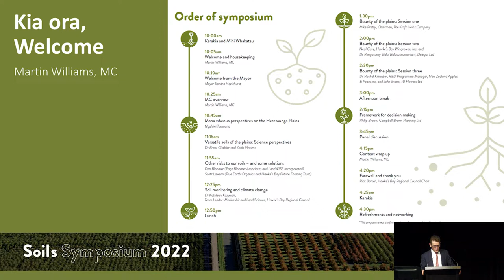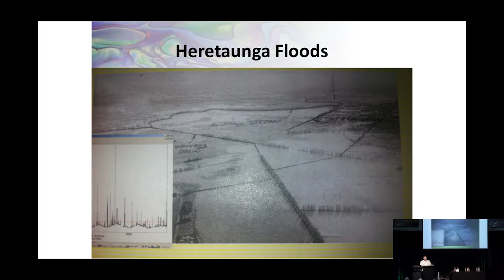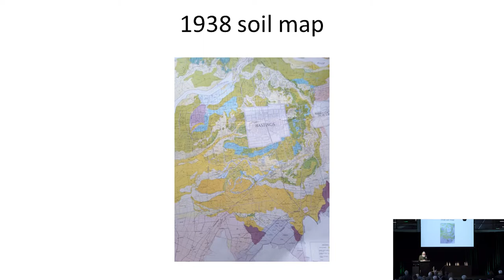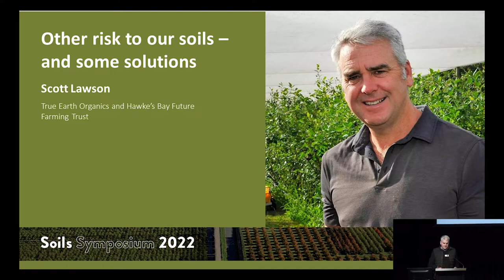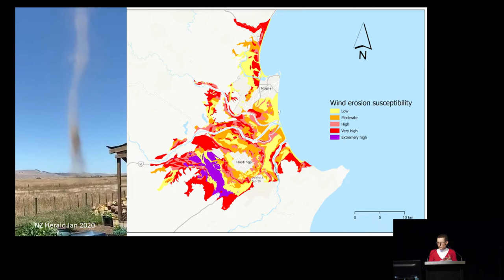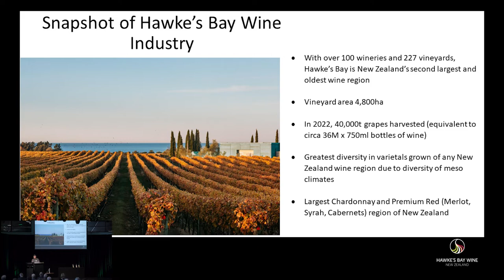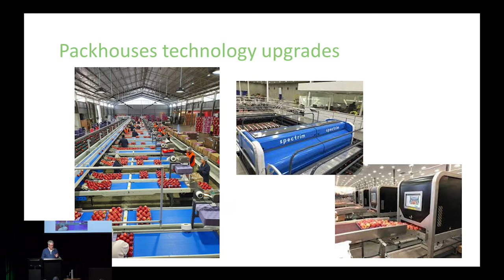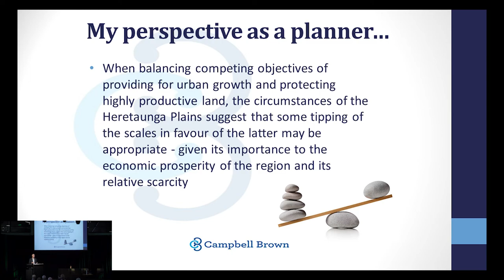Soils Symposium 2022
Hastings District and Hawke’s Bay Regional councils brought together a group of experts to take a closer look at the Heretaunga Plains.

We tackled the questions - how do we achieve the right balance between the district’s ongoing development requirements and the need to protect the fertile growing soils? And what are some of the other threats to the Plains?

Watch the video to hear from local iwi, soil scientists, environmental planners and producers.